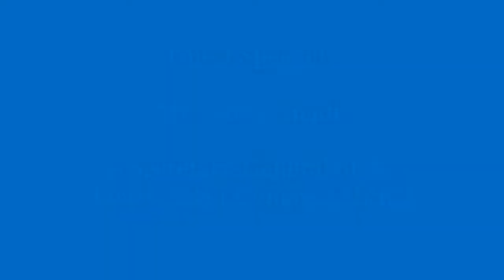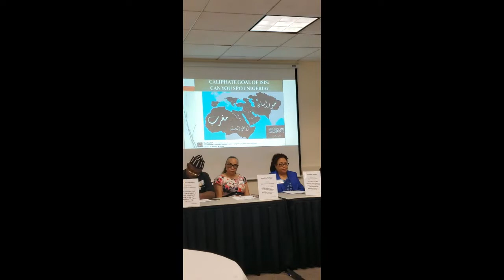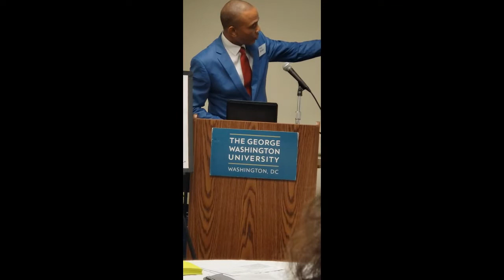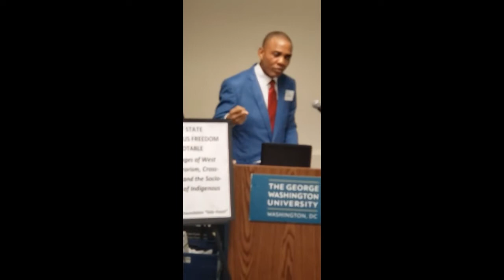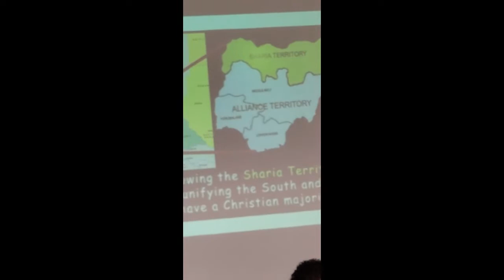2019 US STATE DEPT. IRF MINISTERIAL ROUNDTABLE SIDE EVENT ON NIGERIA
As part of the US State Department's 2019 International Religious Freedom Ministerial Roundtable, a Side Event on Nigeria was hosted at the Marvin Center, George Washington University campus, Washington, DC on Jul;y 16, 2019 by LiftItNow Foundation. Mr. Tony Nnadi, Secretary-General of the Lower Niger Congress (LNC), made a special presentation that spotlights the entrenched presence of Islamist jihadists in Nigeria's Sharia Territory in which the Boko Haram, Islamic State of West Africa Province (ISWAP) and the Fulani herdsmen militia are based.

ISIS, after losing Mosul which it had called its capital city to the international military coalition, is now focused on shifting its terror operational base to the West African Sahel region. Nigeria's Sharia Territory is poised to be the hub of the ISIS-envisioned Islamic State of West Africa. A takeover of Nigeria by Islamist jihadists is vital to the establishment of the Caliphate.